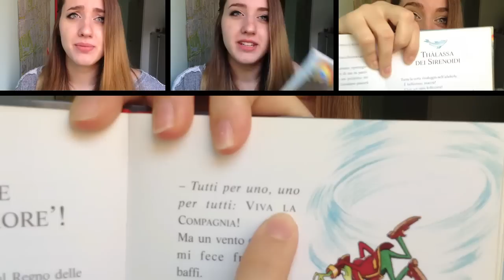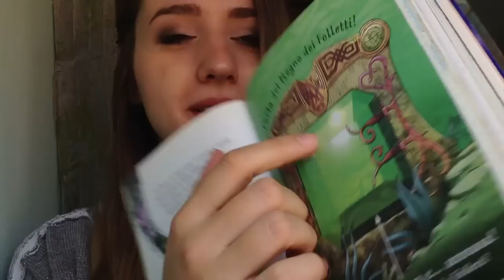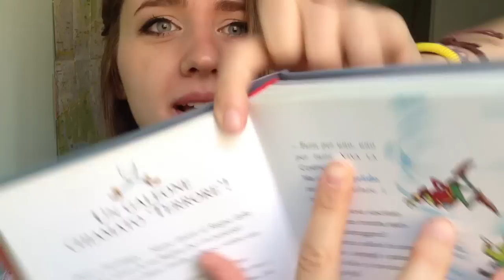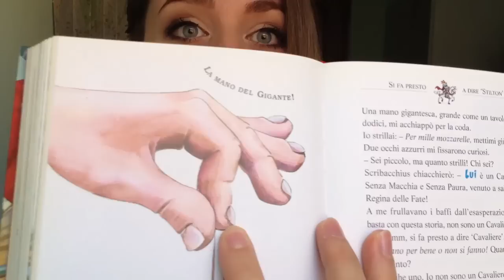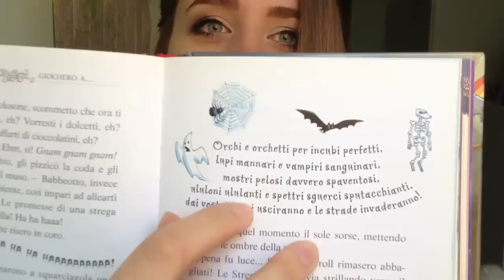Il LIBRO risponde tag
Ciao a tutti amanti dei libri,
oggi vi propongo un video tag moooolto divertente; sto parlando de "il libro risponde" ideato da Stefy 1986 ed in cui sono stata taggata da Alice di "Alice Lovebooks"

Ho scelto per il video "Geronimo Stilton, Nel regno della fantasia" e questo è quello che è venuto fuori.

Queste sono le domande del tag:

1-Questa parola indica la tua personalità
2-Questa parola indica ciò che desidero
3-Questa parola la dedichi ai tuoi nemici
4-Questa parola indica la tua sfera sessuale
5-Questa parola indica ciò che non ti accadrà mai
6-Questa frase sogni di tatuartela
7-Questa frase è quello che faresti in cambio di ricchezza immediata
8-Questa frase la userai per abbordare
9-Questa frase rappresenta il tuo futuro
10-Tagga tre persone, e dedica loro la nuova frase selezionata

Sperando di avervi intrattenuti e che il tutto vi sia piaciuto vi rimando ad un prossimo, e sicuramente migliore, video..

with love,
mmarti nao ♥